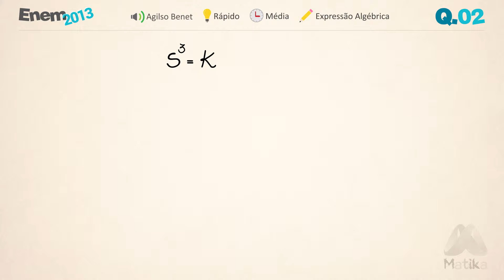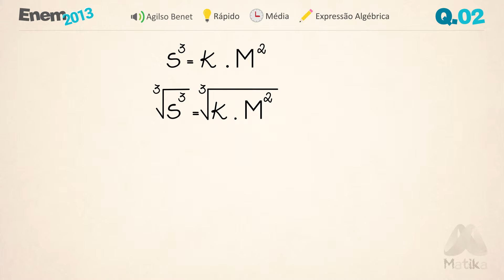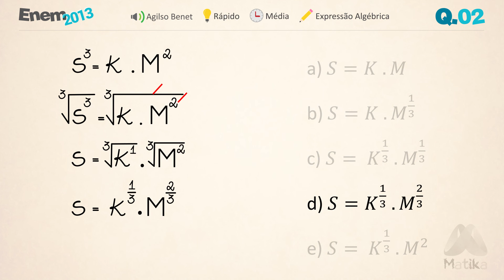RESOLUÇÂO ENEM 2013 QUESTÃO 02